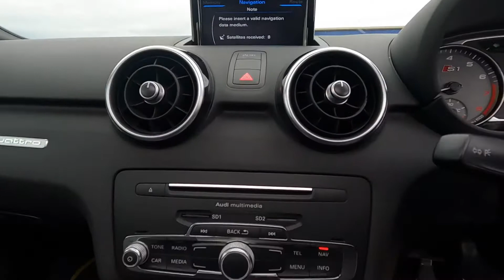2014 Audi S1 - Monday 01/03/21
This stunning Audi S1 goes under the hammer on the 01/03/21. In striking yellow you certainly won’t be missed on the road! At 227bhp this pocket rocket will certainly be fun!!